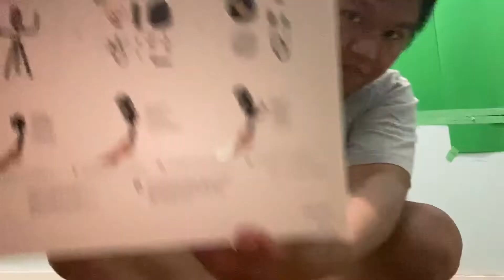Travelsarry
Celebrating our 5th wedding anniversary with family and friends